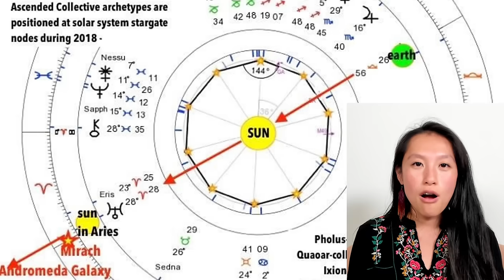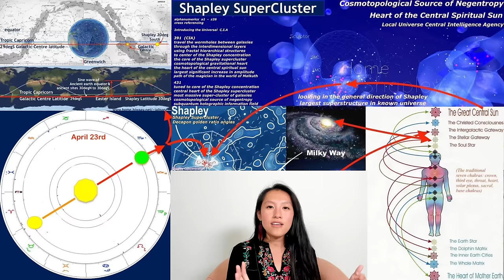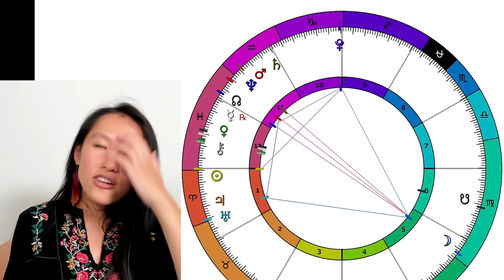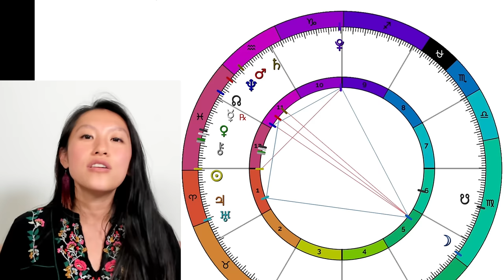THE MOST Powerful Gateway of the 2024! Solar New Year & The Celestial Venusian Conjunction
🌹 Join the Solar Dragon Awakening Activations 🌞

For many in the Angelic Starseed family, it feels like the Sun is Rising. This weekend we have such a collection of powerful stellar and planetary alignments. This cosmic energy is here to Catapult us into the next level of our mission, mastery & leadership on the Planet!

In this video I discuss the stellar alignments to Andromeda & the Grand Central Sun, as well as the true sky Grand Venusian Conjunction between Chiron-Venus-Mercury and the North Node in Pisces. These places tell a beautiful story, that will so beautifully support our remembrance of Divine Union with Creation! 🌹